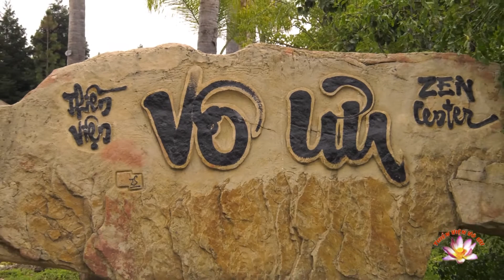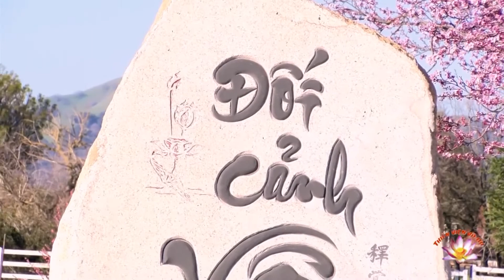Thích Nữ Đồng Kính – Khóa Tu Phật Đản 2021 , "Nguyện Hộ Trì Tâm Thanh Tịnh"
Thích Nữ Đồng Kính – Khóa Tu Phật Đản 2021 , "Nguyện Hộ Trì Tâm Thanh Tịnh" by Vo Uu Meditation Center in San Martin, CA.